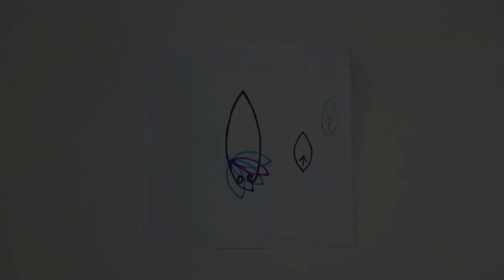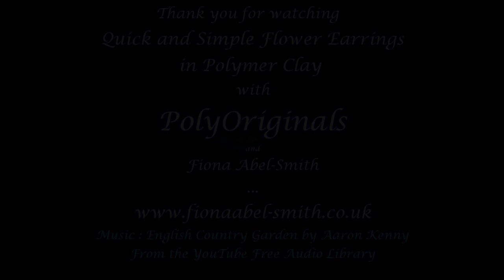Quick and Simple Flower Earrings in Polymer Clay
These earrings are fun and easy to make, and I show you how, step by step. So, sit back, relax, and watch the process unfold. Then have some fun and make your own.

I also have a number of Polymer Clay PDF Tutorials to buy in my Etsy shop, PolyOriginals

The Template is freely downloadable from my website.

The wire is 0.8mm (20 gauge) silver plated jewellery wire – you need 2 pieces about 4-5 inches (10 – 12.5cm). I use jewellery wire cutters and round nosed pliers.

The fishhook earing findings are widely available from bead shops and online retailers.

I used FIMO Soft Polymer Clay. 1/16 oz (3.5g) of White/Lilac and White/Plum with half that amount of Mint for the added detail. All well known brands of polymer clay will work well for this project.

The second pair use Aqua/White, Emerald Green/White and Lilac. The third pair use Brilliant Blue/White, Raspberry/White and Apple Green. The fourth pair use Peppermint/White/Brilliant Blue, Raspberry/White/Plum, and Apple Green.

Other equipment you need is:

A polymer Clay Blade
Craft Knife
Small roller
4mm Cable Needle – or something similar
Something thin to bend the wire around – I used a masked blade – do not use an unmasked one! A cutlery handle could work, a round cutter, a ruler, an old unwanted credit card or something similar.
2 inch (5cm) round cutter – or something similar, to bend the wire around.
Small heart cutter or ¼ inch (0.5mm) round cutter.
2 earring findings
Tile to work/bake on and a small square of card
Aluminium foil to cover the clay while it bakes.
Pasta machine dedicated to polymer clay use.

If you do not have a pasta machine you can roll the sheet of clay between two even stacks of playing cards.  Setting 9 on my machine is 1 playing card thickness, setting 7 is 2 cards and setting 4 is 4 cards thickness.

The small round cutters can either be bought in a set specifically used for polymer clay from many shops on Etsy, (I originally got mine from MyMandarinDucky on Etsy ) but I have also bought them direct off eBay, where you can search under ‘Cord Pin End Crimp Terminal Wire Copper Connectors’, to find similar cutters, but you will get a huge amount all the same sizes.